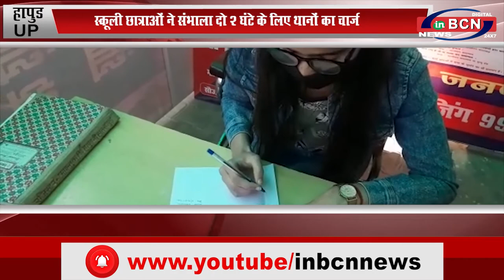UP हापुड़ स्कूली छात्राओं ने संभाला दो 2 घंटे के लिए थानों का चार्ज INBCN NEWS